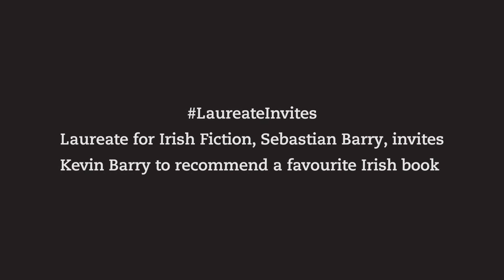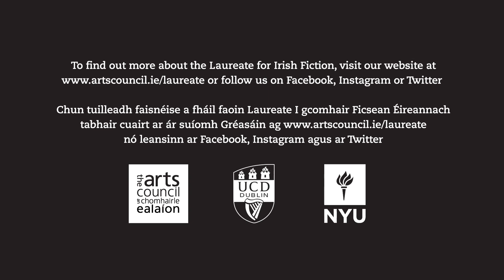LaureateInvites | Kevin Barry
"It's a kind of crazed, quixotic odyssey..."

Author Kevin Barry weighs in on this week's episode of LaureateInvites with his recommendation of an Irish novel he thinks we should all be reading – Nobber, by Oisín Fagan.